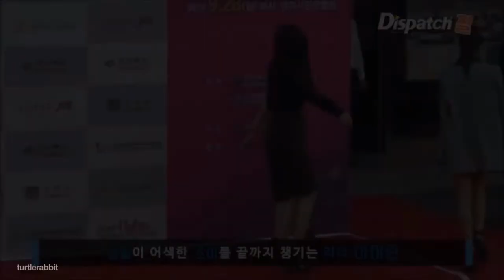Irene Being A Mom (Reupload)